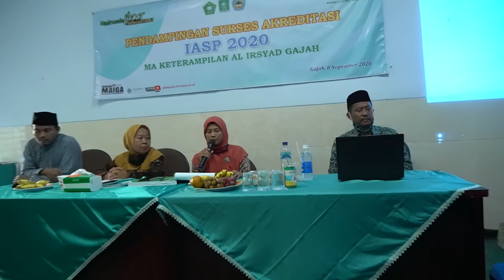PENDAMPINGAN IASP 2020 | MA Al Irsyad Gajah